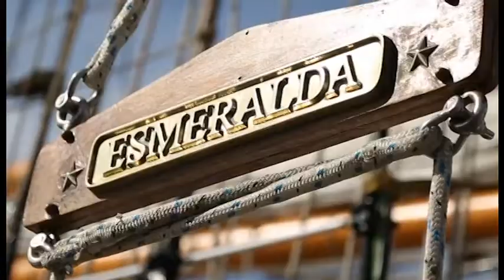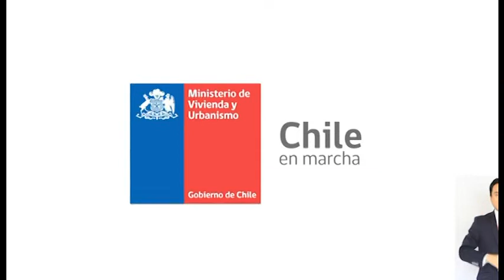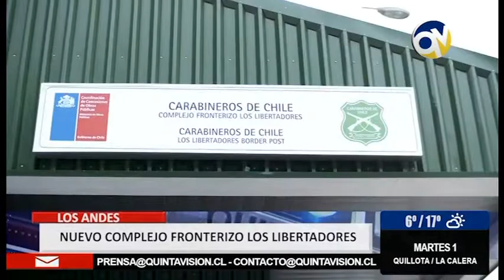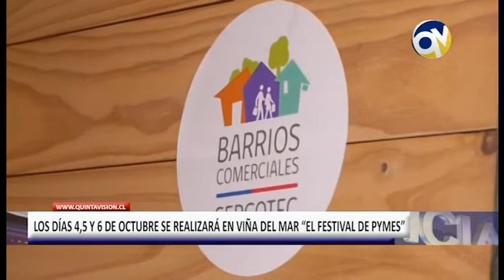QV Noticias 30 septiembre 2019